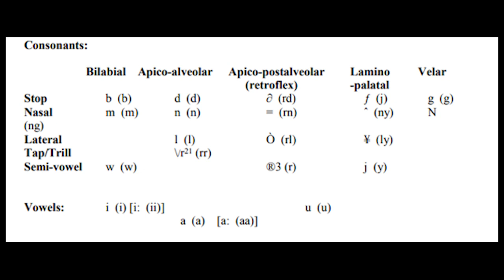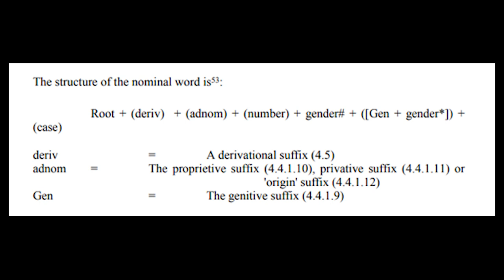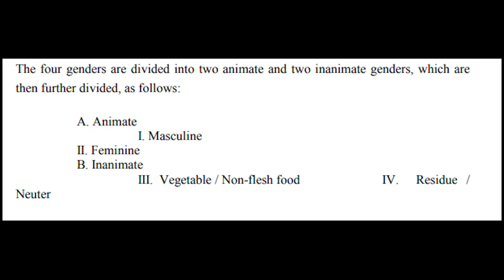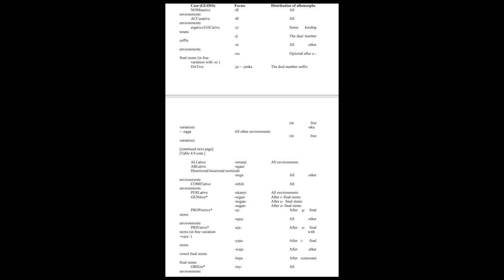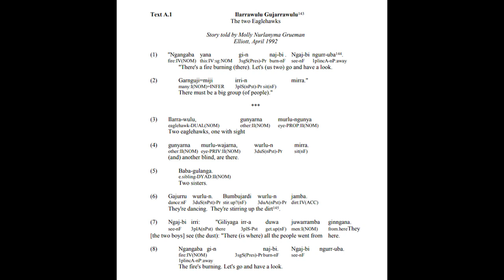Язык Вампая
Язык аборигенов Австралии плато Баркли
Источник: A GRAMMAR OF WAMBAYA by RACHEL NORDLINGER